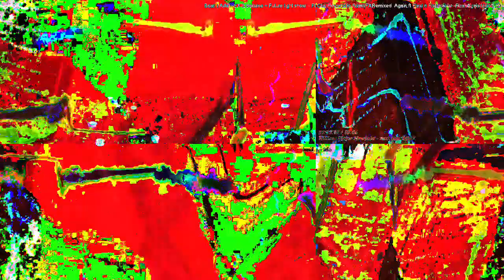[EPILEPSY WARNING] Movie 23 03 05 13h47m41s